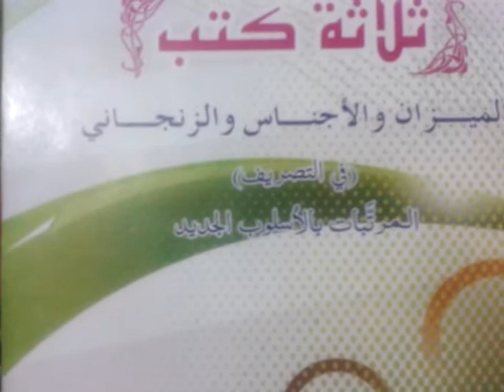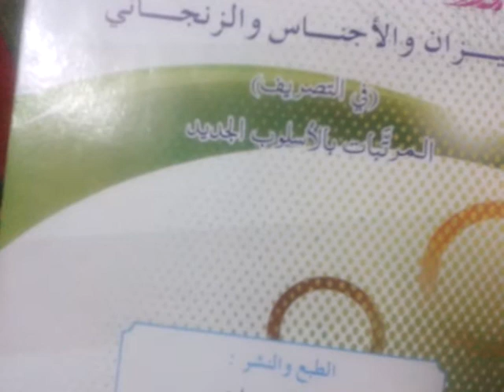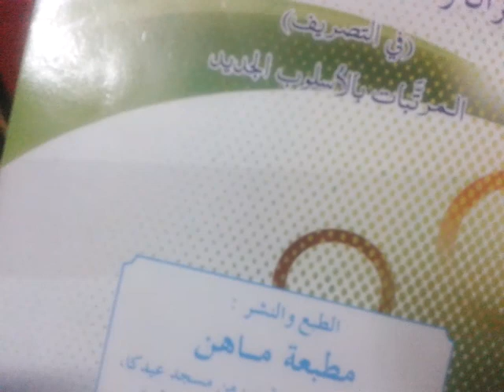الزنجاني Al Zanjaani in Tamil -05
كتاب الزنجاني بالتاملية